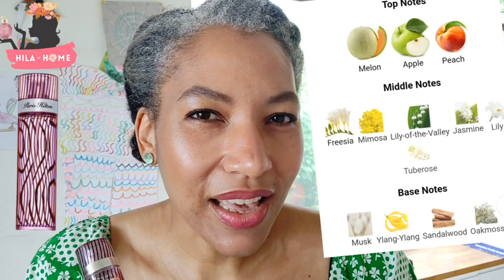Paris Hilton Perfume EDP Review | Best Summer Perfume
Paris Hilton  is a light and fresh perfume full of fruity notes which help it to shine. The name is obviously a play on her life and fame but is a surprisingly wonderful fragrance. It’s not a powerful fragrance overall, but it does hold up well enough.

ABOUT ME:
Hi there! I'm so glad you've stumbled across my channel! And if you're reading all the way down here, you're a real one. I'm a mum of 5 kids and a life enthusiast. I've formed a love affair with idea of becoming a grown up and it all started with wearing lipstick in December 2019. Here you'll find videos about lifestyle, interests and all things joyful!